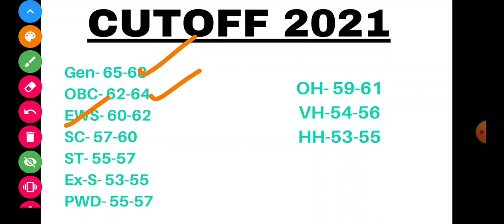NAVY TRADESMAN MATE TODAY RESULT UPDATE || NAVY TRADESMAN MATE DOCUMENTS REQUIRED || NAVY NEW CUTOFF